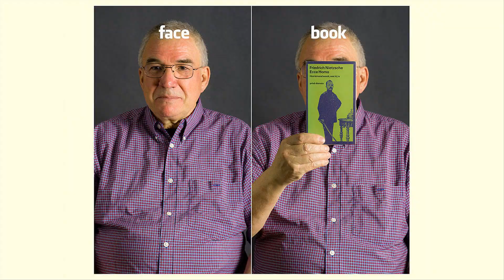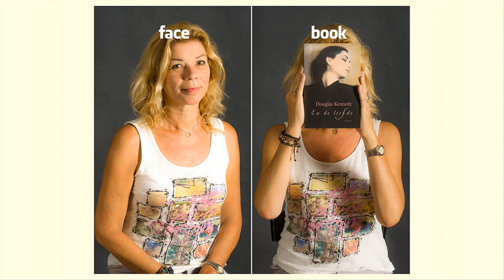Face - Book Series - The Movie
People and books